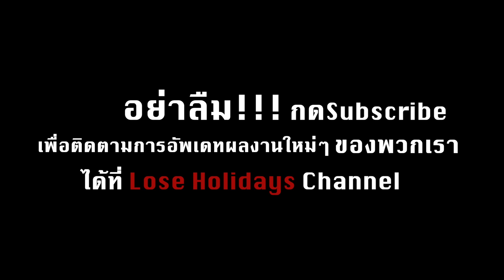Boeing Lose Holidays(โบอิ้ง ลูสฮอลิเดย์) Live -[RadChillบ้านโป่ง]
เล่าเรื่องด้วยภาพ ในคืนชำระบาป ที่ร้าน แรดชิล ติดต่องานแสดง 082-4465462 (คุณหน่อย : ผู้จัดการศิลปิน)

ติดตามพี่โบอิ้งและผองเพื่อนได้ที่ ด้านล่างนี้เลย